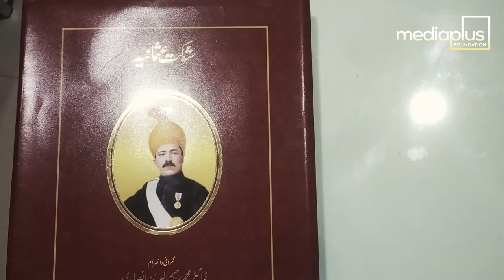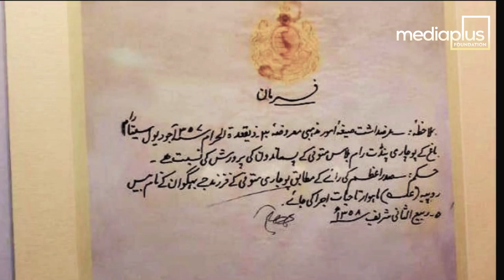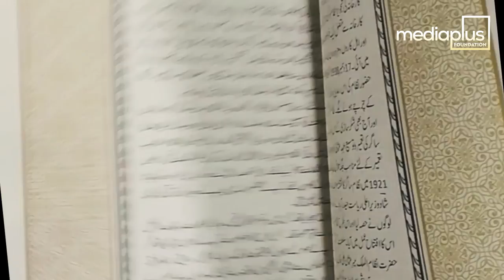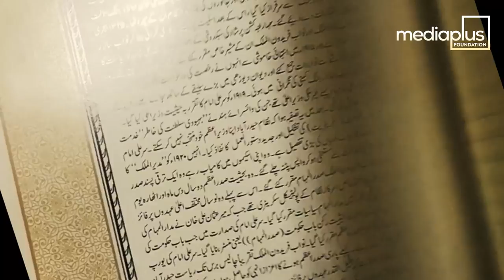The Glorious Era of Nizam of Hyderabad (Shoukat e Osmania) | A Documentary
The lesser known side of the Nizam of Hyderabad. Did you know there were 50,000 religious institutions during the Nizam of Hyderabad's rule of which more than 34,000 were hindu institutions and only 11,000 were Muslim. And that he issued grants to churches, temples and mosques, built dams, magnificent universities and planned for the future of public convenience. All this and more is presented in this short documentary - which is also an insight into the book 'Shoukath e Osmania' published by Telangana State Urdu Academy under the supervision of Chairman Dr Raheemuddin Ansari and Director Secretary Dr Mohammed Ghouse.

کتاب کا نام:  شوکت عثمانیہ
 ناشر :  تلنگانہ اردو کیڈیمی‘ حیدرآباد
 صفحات 468،  تمام صفحات رنگین
 قیمت :  2ہزار روپئے
 ملنے کا پتہ: میڈیا پلس‘ جامعہ نظامیہ کامپلکس‘ چوتھی منزل، روبرو ایس بی آئی، گن فاؤنڈری، حیدرآباد
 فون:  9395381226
 ہندوستان میں کسی بھی مقام پر میڈیا پلس اپنے پوسٹل چارجس پر کتاب فراہم کرے گی۔

The documentary first premiered at Media Plus Auditorium, Gun Foundry during the event 'Ek Sham Shaukath e Osmania Ke Naam'. Telangana Home Minister Mr Mahmood Ali, the grandson of Nizam Nawab Mir Najaf Ali Khan, educationists and intellectuals among others graced the occasion.

Nizam of Hyderabad Book - the Shaukat e Osmania book, meaning,
(Glory of the Osmanian Era) is Written by 30 well known Urdu writers and journalists of Hyderabad and Includes eye witness accounts from the Nizam era. It features:
-over 470 pages of extensively researched articles
-photos of the Palaces of Nizam of Hyderabad
-Firmans (Decrees) of the Nizam of Hyderabad
-Jewellery photos of the Nizam of Hyderabad
-Contributions of the Nizam of Hyderabad
-Secularism and Donations of the Nizam of Hyderabad and so much more..